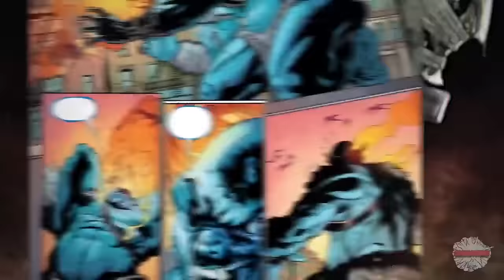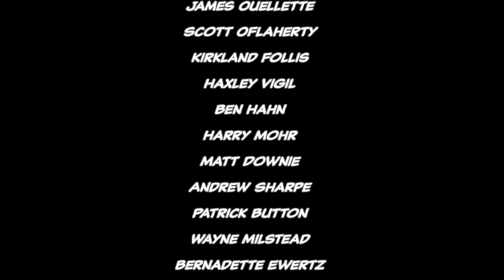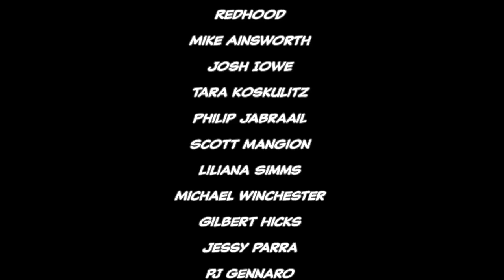Thor in the War of the Realms - Full Story Comic From Comicstorian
Yes, this is a channel we own, we thought about making an Archive that only receives the Full Stories, and we'd start with the under performing ones.

Comicstorian Products
Check us out!